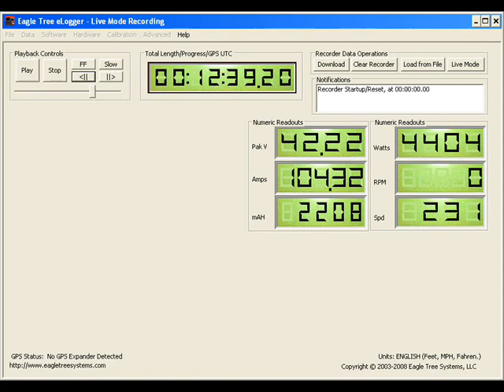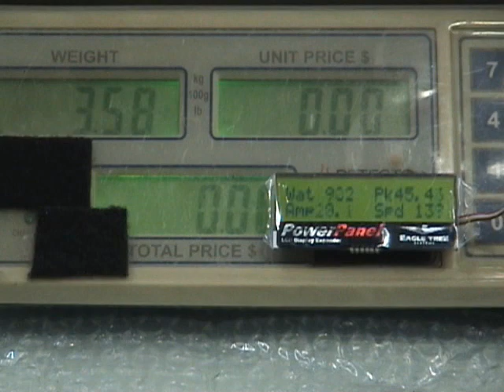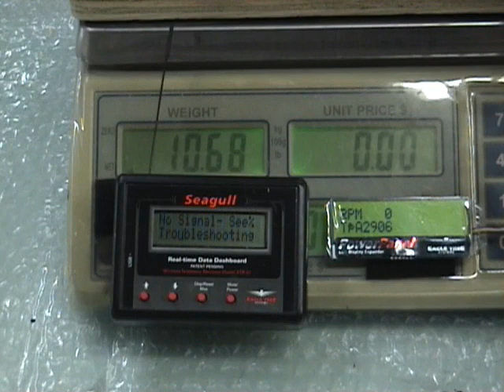TJ100 Dynamax Rotor test.wmv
TJ100 Dyna-Rotor, NeuMotor 1912 1Y, Castle ICE HV120, 12s 6500mAh, 4.4kw at 104 A, 11 pounds of thrust, efflux velocity 231 MPH. Plug-n-Play weight 1.8 pound.